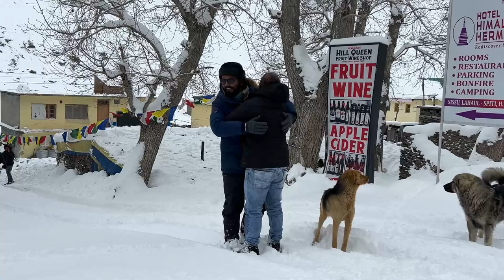Ep-7 Scorpio-N -20° COLD START PROBLEM | Diesel Engine Mahindra Problems?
Our Vehicles faced -20 degree Negative temperatures during the night with so much snow fall, Can this Scorpio-N start with one crank?
This location is Lahaul Valley.